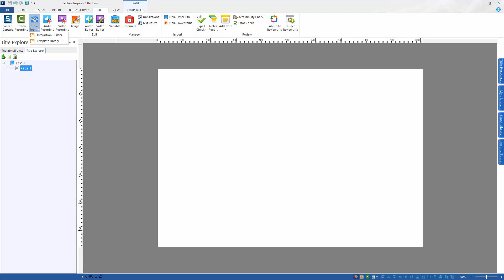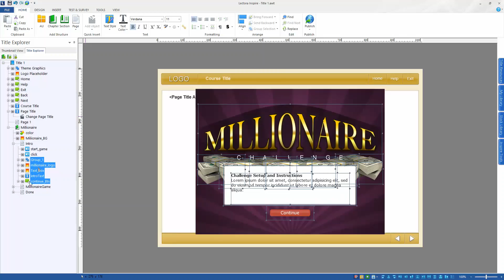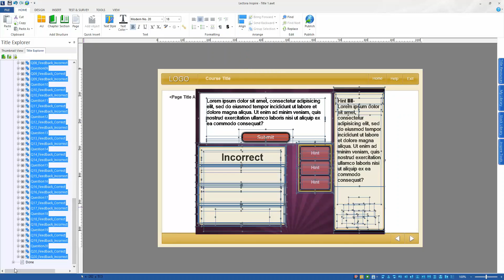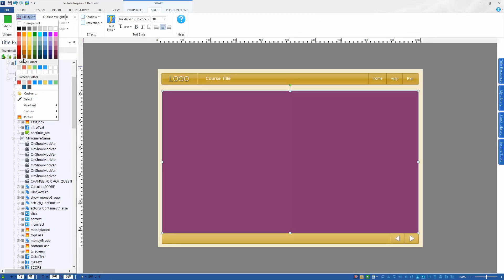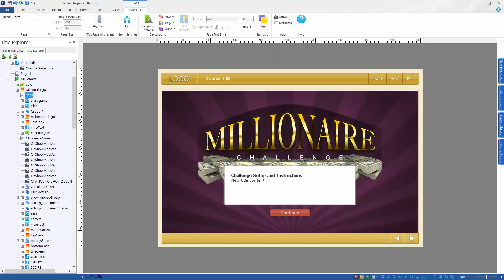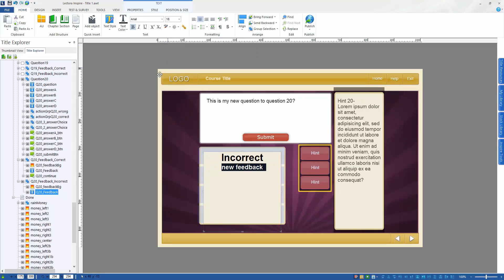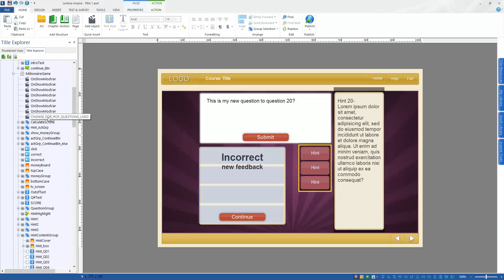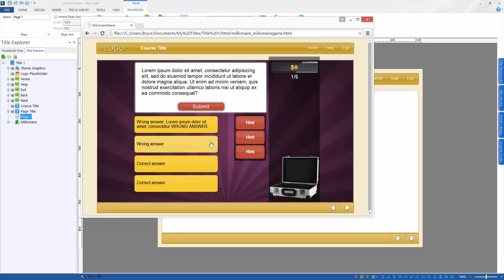Inserting Games into Lectora Inspire 12.1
Brother Bryce shows how easy it is to insert games into Lectora Inspire 12.1